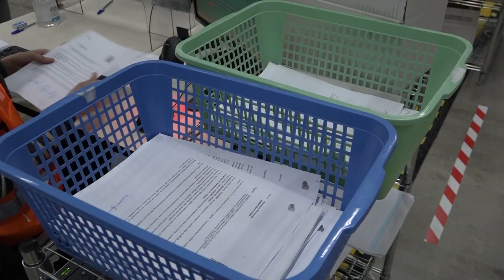All'Arezzo Fiere al via il maxi concorso per infermieri: in 8mila a caccia del posto fisso